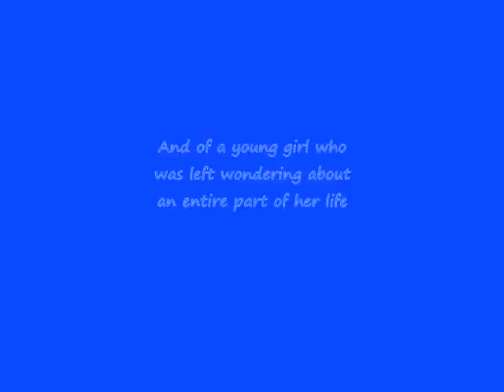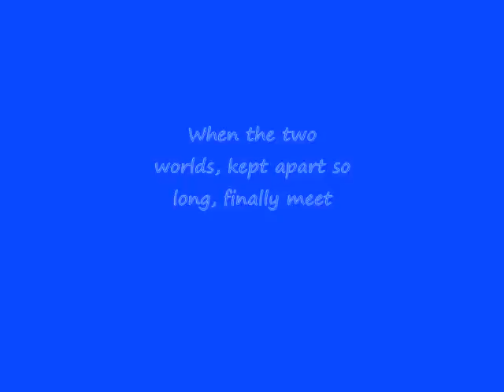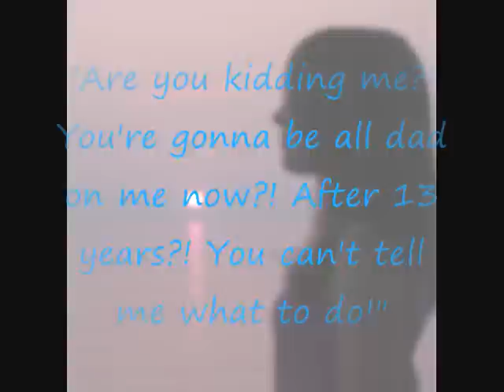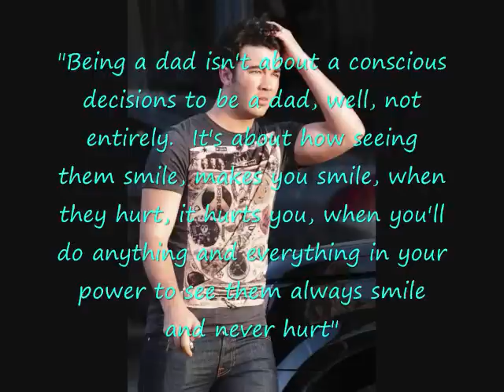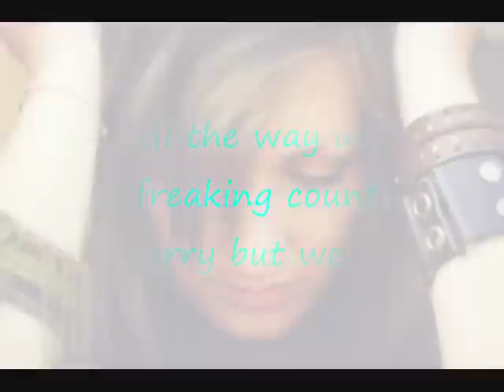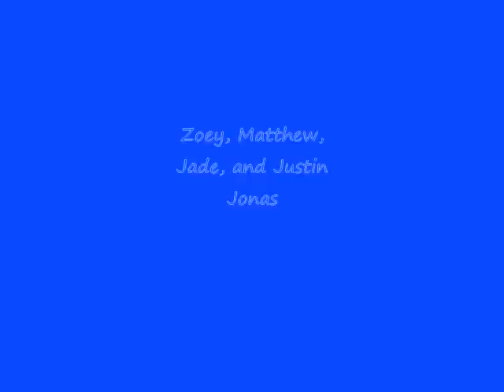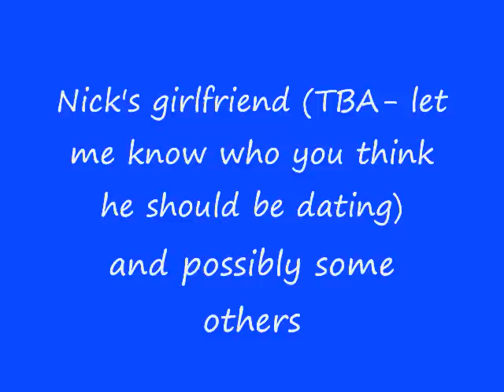New story? - Read D-Box too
Hey guys so people aren't commenting on the other stories as much and people said that they wanted the new story so here ya go.  maybe you guys'll comment on this.
So the video gives you a lot of information so watch it..  Just to be clear, it doesn't take place now.  it's about 9 years from now, so ages are (hopefully did the math right haha):
Joe - 29
Ashley (daughter) - 13
Nick - 26
Kevin - 31
Danielle - 32
Frankie - 18
Demi - 26

And yeah so they're obviously still their ages in the pictures lol but truthfully once you reach a certain age, the change isn't usually as drastic.  so Frankie you'll have to use your imagination a bit more but yeah just imagine the others didn't change too much.
So things I need from you guys!
1. Do you want this story? (if yes answer the others)
2. Title suggestions? the only thing I can think of is Beautiful Mistake which is kinda cliche but whatever.
3. Who should Nick be dating? i''m not doing a contest or picking a reader, i'm too lazy, sorry.  But you can pick a famous person or i can just make a fictional character.
4. For Ashley's best friend, who do you think she should be related to? like a famous person.  could be their kid, or if they're younger, a cousin/sibling/niece whatever
5. For the boy, who you won't find out about for awhile, but nonetheless.  Who should he be related to if anyone? And what should be his thing? like football or another sport, skateboarding, music, art, etc.  in the video i did a football picture cause that's what I could find a picture of but it can change.
6. I need names for 2 of the dogs.  obviously the ones not Elvis haha.  i'm terrible at animal names. see the vid if you wanna see what the dogs look like (i just got random pics from the internet lol)

I think that's it.  also again Ashley is not played by anyone, i feel better with main characters being entirely fictional, it's just how i work i guess.  so in the pictures i just took whatever pictures of girls around the right age i could find.  ignore what they look like because it's not necessarily what Ashley looks like.
yeah so let me know what you think.  i've already written a fair amount of this.  and it won't take the place of anything until Waiting to Begin Again finishes which will be sorta soon (i'm almost done writing it but i'm ahead).
I'll probably post the other stories soon even though i'm really not pleased with comments.  life should get easier now that the big event for my crazy class was today.  that's why i've been sorta MIA, i've been busy.
COMMENT AND TELL ME YOUR THOUGHTS! THANKS!